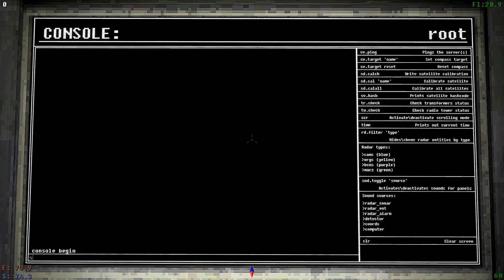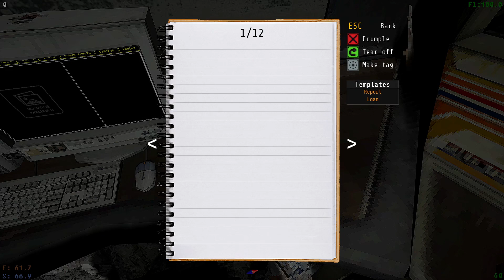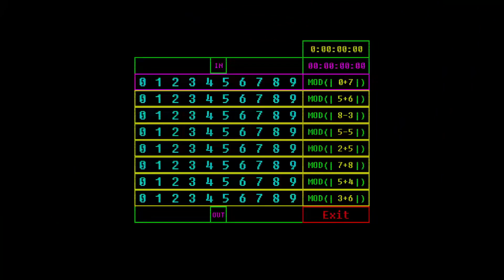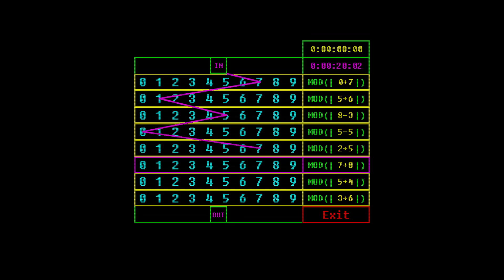VOICES OF THE VOID - les mystères de l'univers s'invitent au boulot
Bouh, aujourd'hui jvous présente un jeu du kokoro qui mérite plus d'amour!

Kupo!